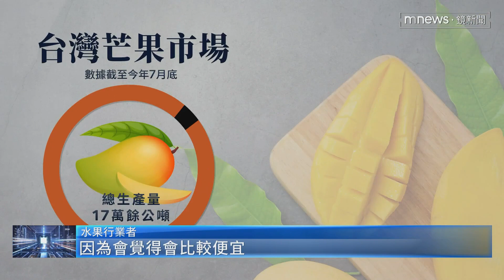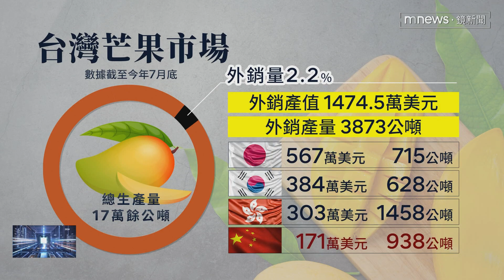又下農產禁令！中禁台芒果輸入 攤商：不擔心｜鏡新聞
中國又再度封殺台灣農產品，昨日（8/21）聲稱台灣芒果檢出介殼蟲，禁止台灣芒果輸入，不過芒果盛產季即將結束。今日（8/22）實際走一趟市場，攤商表示不出口中國，可能讓國內供應量更多，導致芒果價格更便宜。另外根據農業部計，芒果外銷市場只占2.2%，目前以日韓為大宗，評估影響不大。